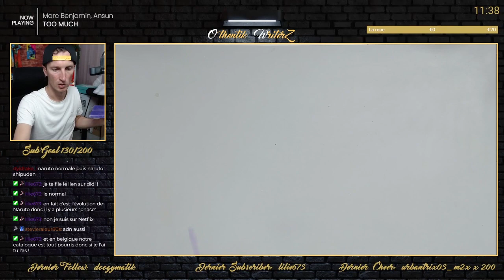How well does the markers that you use hold up over ti.e and what brag type are they